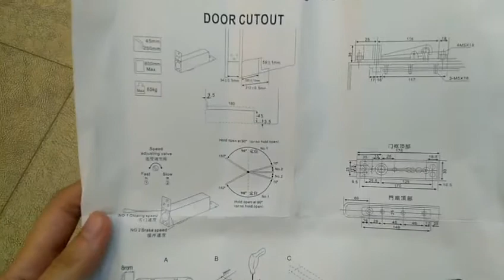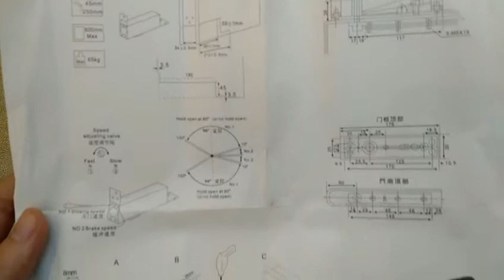What's in the combo set of hydraulic floor hinge for wooden door? -------木门免挖坑地弹簧套装